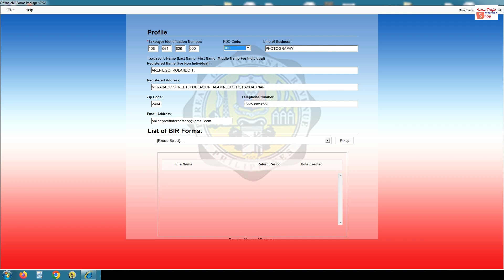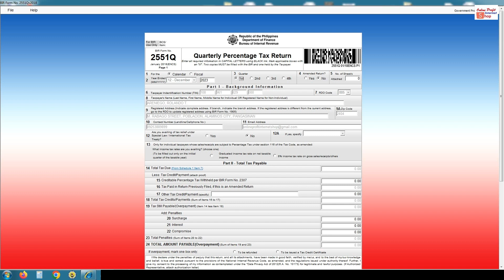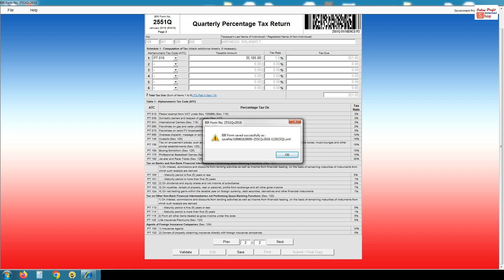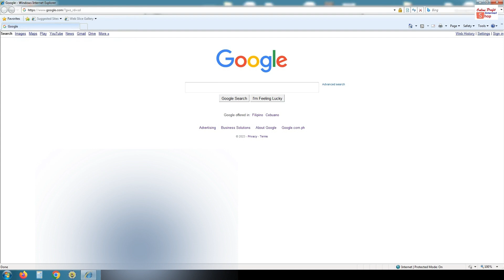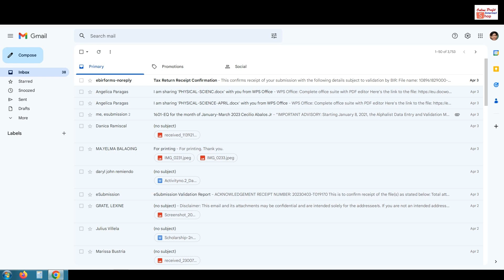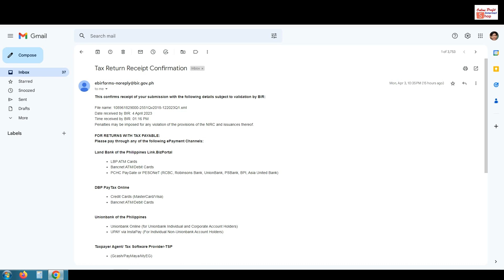2551Q paano natin ifile at bayaran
Tapos na po ang month ng January-March 2023 kaya mag file na po tayo ng 2551Q
Total sales po natin ng 3 months bayaran po natin ng tama sa BIR
Deadline April 25 non-vat taxpayer for small business